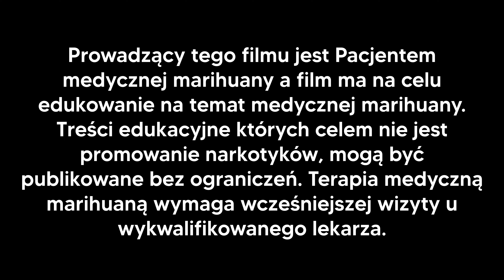Island Sweet Skunk - test i recenzja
Siemaneczko! Dzisiaj wpada dla was kolejna recka - ISS 22% od S-lab.
Counter Strike 2 w końcu zadebiutował, więc przy tej okazji postawiliśmy na test koncentracji w meczu turniejowym. Zapraszamy do seansu!

Dodatkowo z kodem "cbd15" -15% na wszystkie susze w naszym sklepie internetowym!

Pozdro 💚